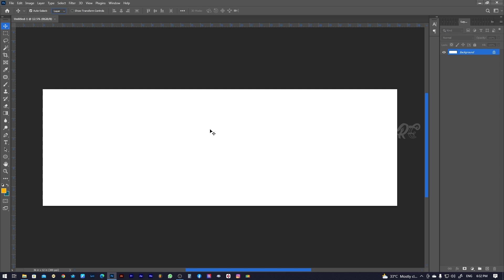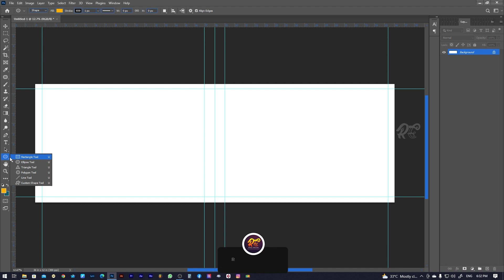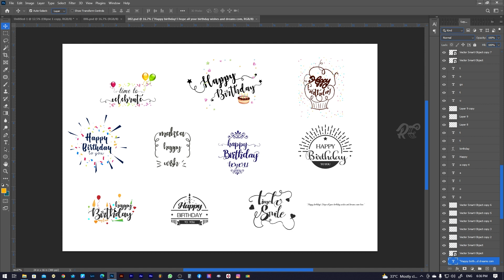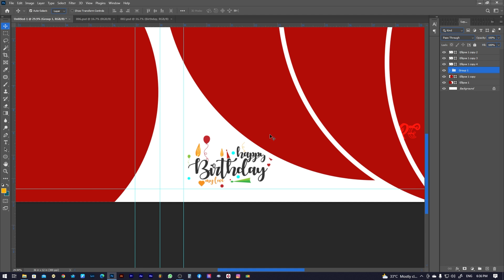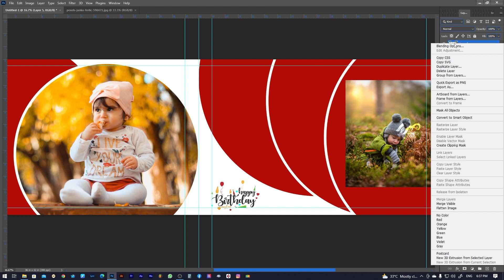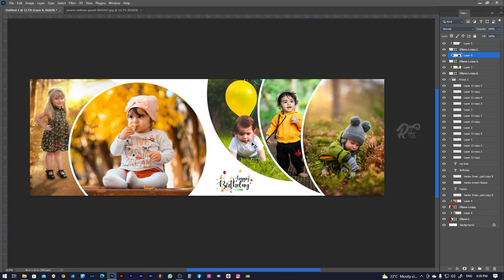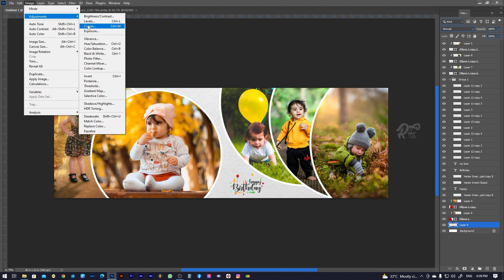How Create a 12x36 Birthday Album Sheet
Please  Support